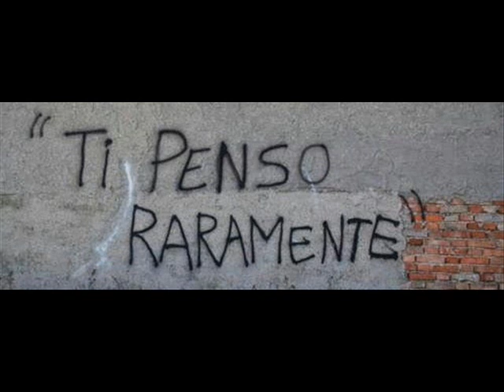ti penso veramente